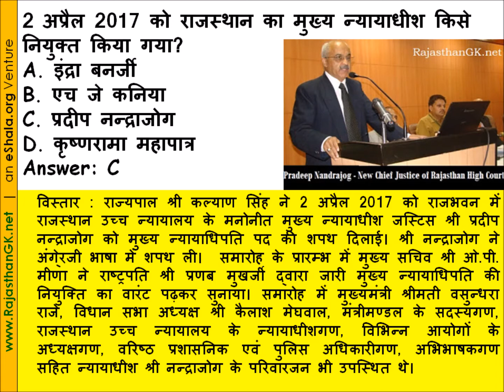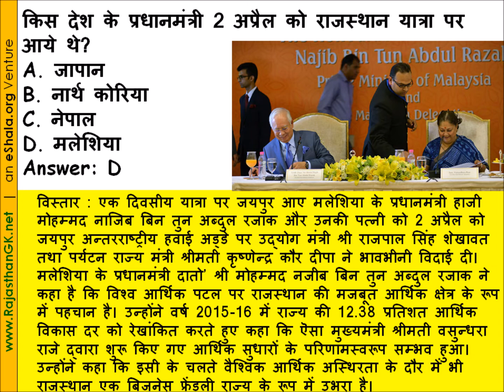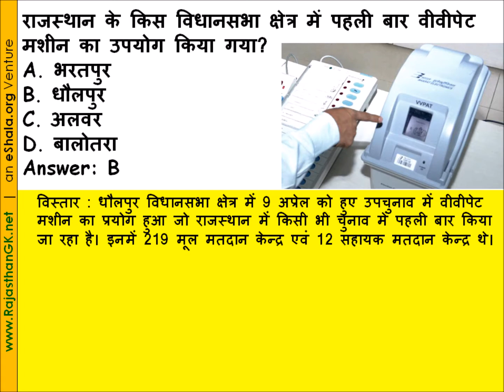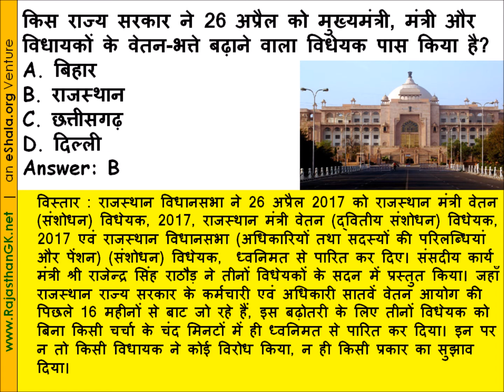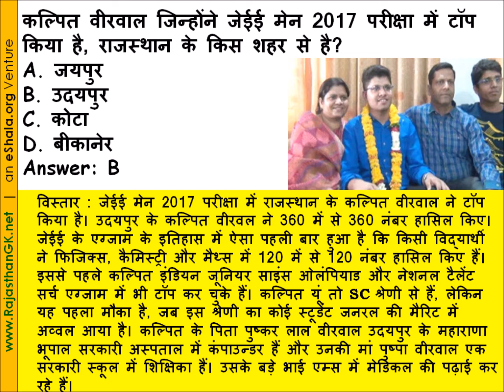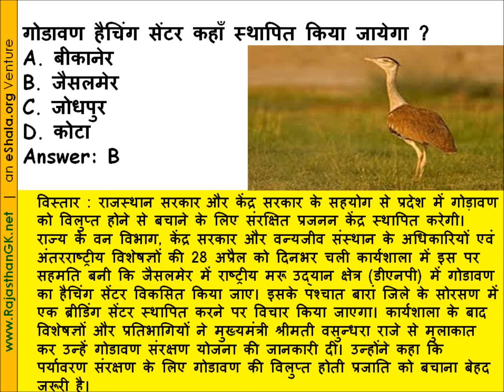Rajasthan GK अप्रैल 2017 कर्रेंट अफेयर्स for RAS, PTET, SI Exams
Rajasthan GK अप्रैल 2017 कर्रेंट अफेयर्स for RAS, PTET, SI, Teachers, Police and other competitive Exams in Hindi , an eShala.org venture with vision of Learn anything, anywhere.

You can also read it at RAJASTHAN GK Mobile app